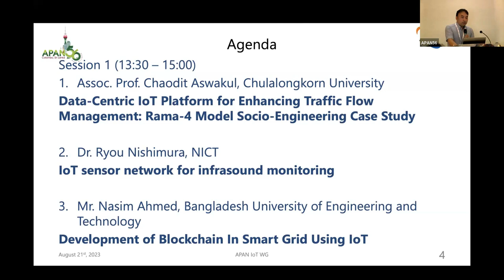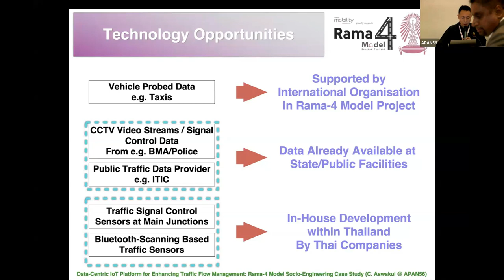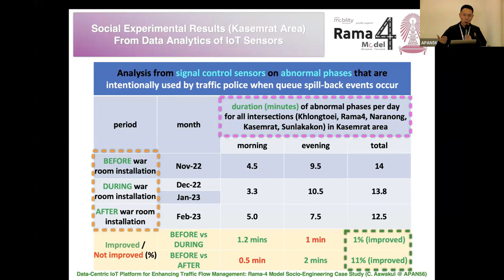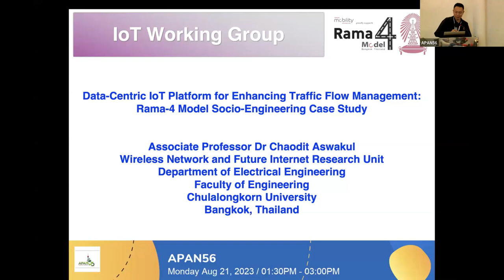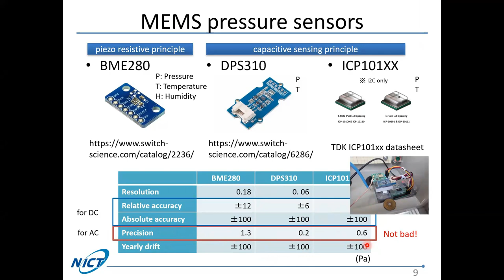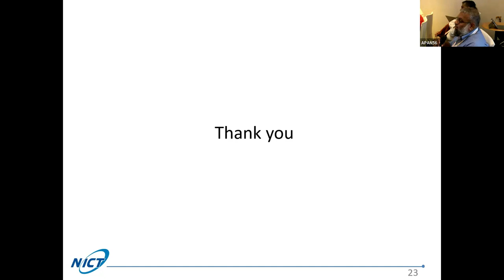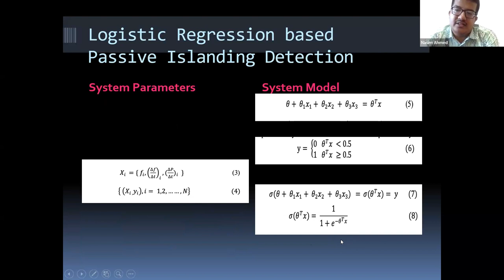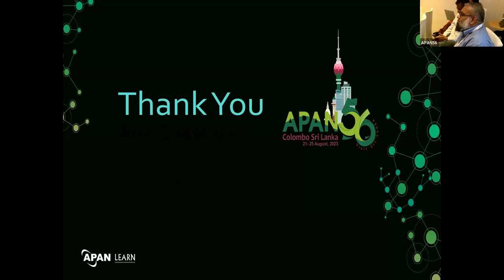APAN 56 - Day 1 - IoT Working Group Session 1